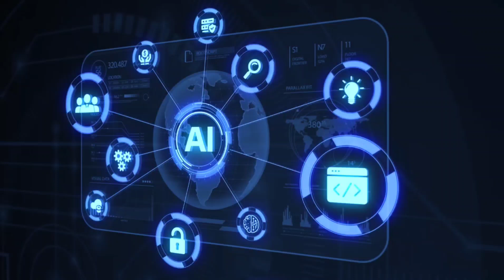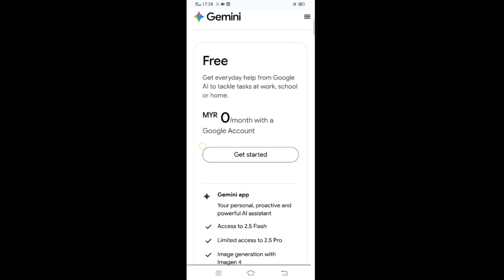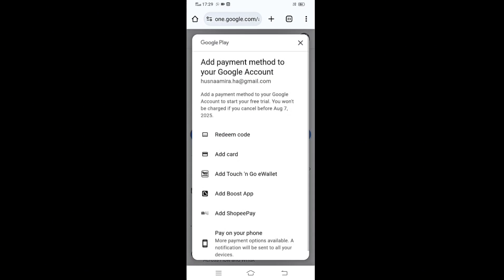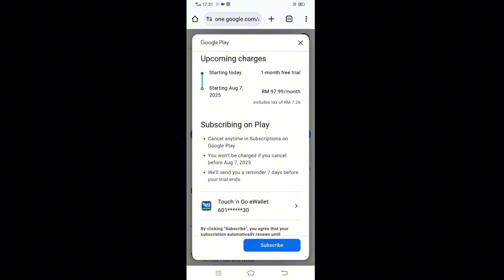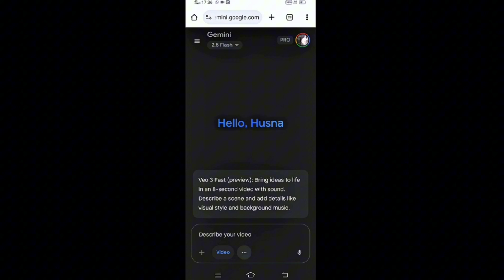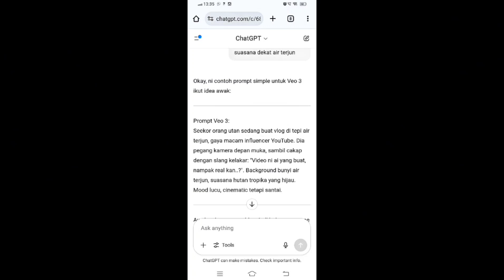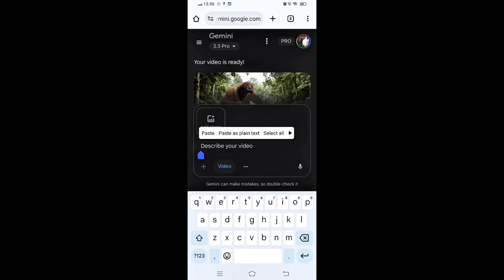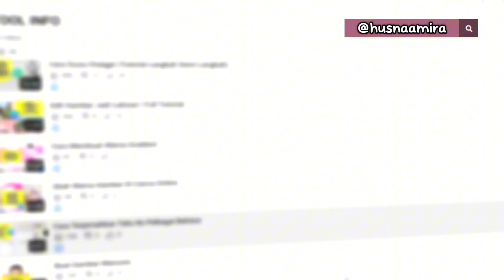Cara Buat Video AI Yang Nampak 100% Real (Tutorial Veo 3 2025!)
Nak tahu cara buat video AI yang nampak 100% real tanpa kamera mahal? 🎥 Dalam video ni saya tunjukkan tutorial lengkap Veo 3 (2025) – AI video generator paling power dari Google DeepMind.

🚀 Apa yang anda akan belajar dalam tutorial ini:

Cara guna Veo 3 langkah demi langkah untuk buat video AI.

Tips & trick hasilkan video yang realistic dan viral.

Contoh prompt Veo 3 terbaik untuk hasil video berkualiti tinggi.

Kenapa Veo 3 2025 jadi pilihan utama content creator.

Veo 3 mampu hasilkan video dengan visual sinematik + audio realistik, sesuai untuk YouTube, TikTok, Reels & content marketing. Kalau anda nak jadi lebih pantas hasilkan content, tutorial ni memang untuk anda!

⏳Timestamps⏳
00:00 Intro
00:54 Akses VEO 3
04:05 Dapatkan Prompt Guna ChatGPT
07:46 Prompt Advance
08:00 Penutup